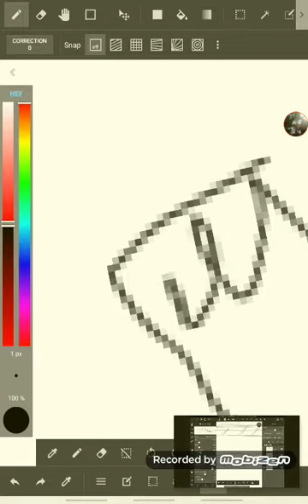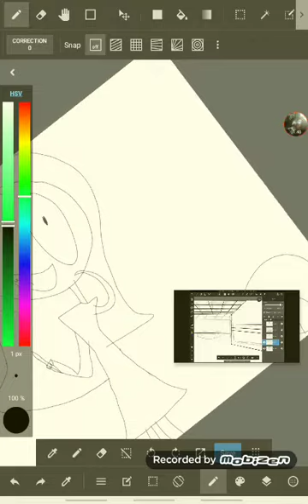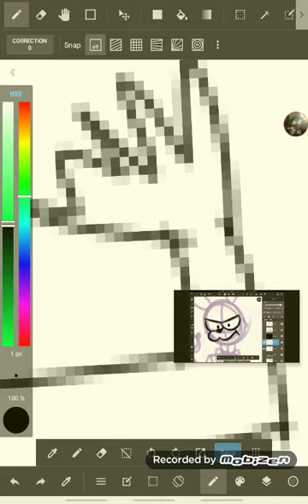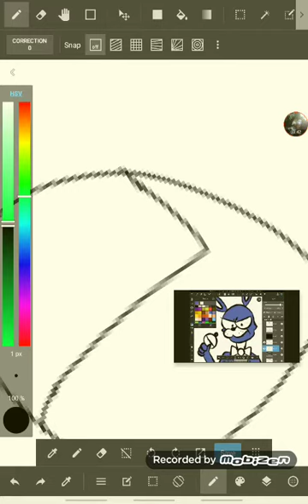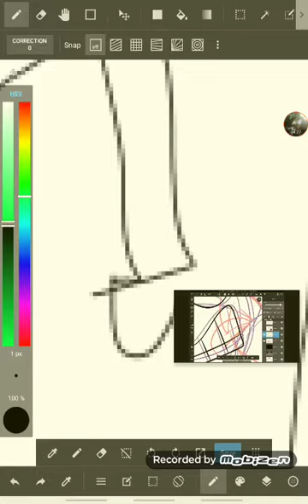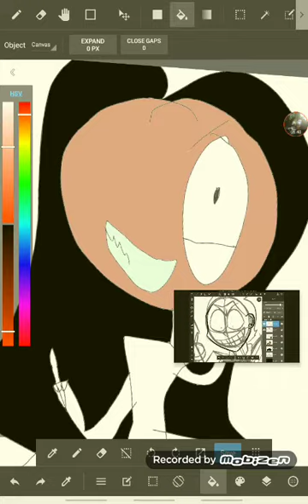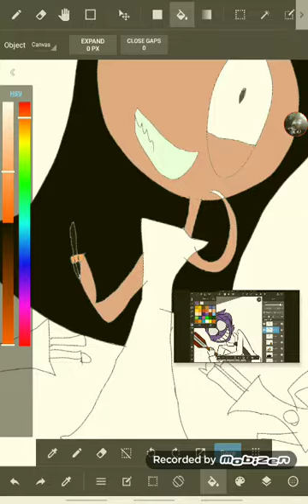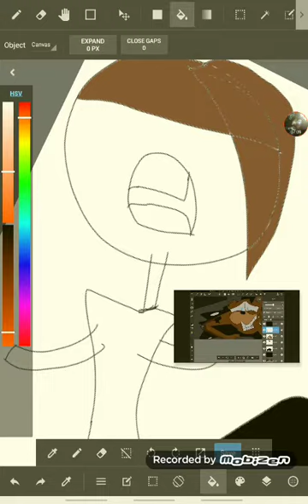Tag you're it speak paint comments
Boxing everybody wants to do anything everybody everybody